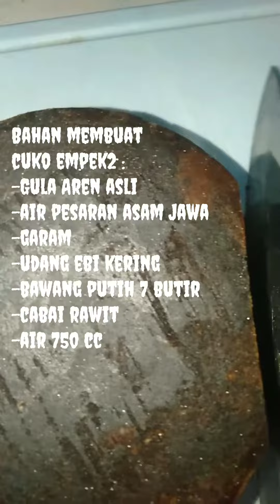Empek - empek Ubi Jalar + Cuko